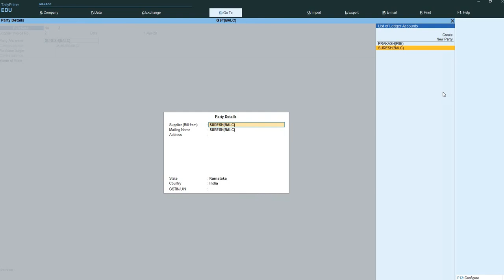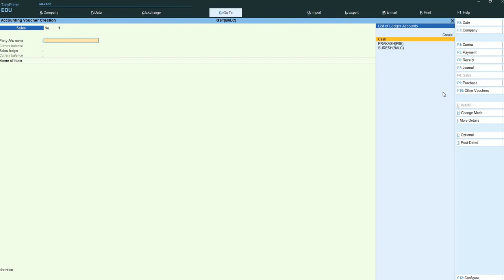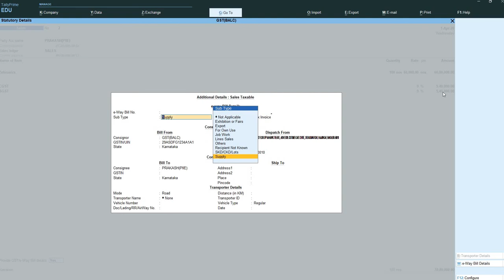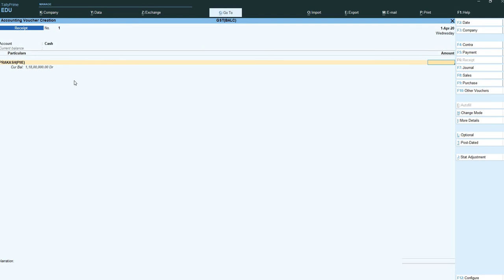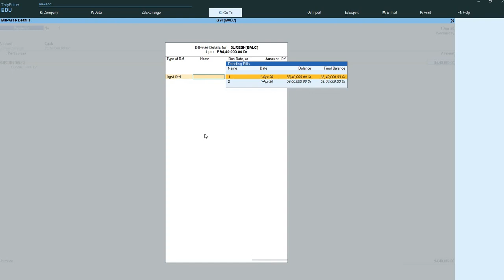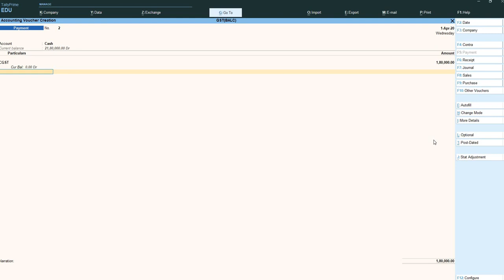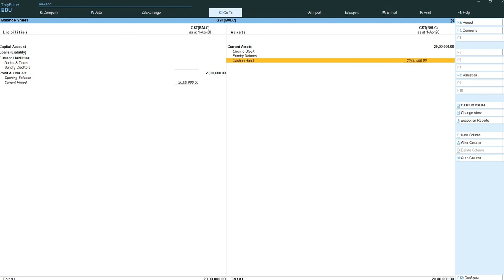VOUCHER ENTRY FOR SALES AND PURCHASE WITH GST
Learn how to create purchase and sales voucher along with the calculation of GST using tally prime ,how to analyse the balance sheet with reference to debtors,creditors and duties and taxes.

BALC is highly recognised institute which owns more than 59 branches in Karnataka. We are into various training sectors of IT  software / Civil, Mechanical Cadd software,Spoken English, Animation ,Handwriting improvements etc through online as well as offline classes with individual focus ,form past 15 years we are training our aspirants from a good skilled trainer on various softskills as of market standard.